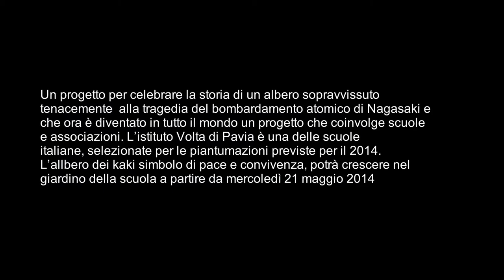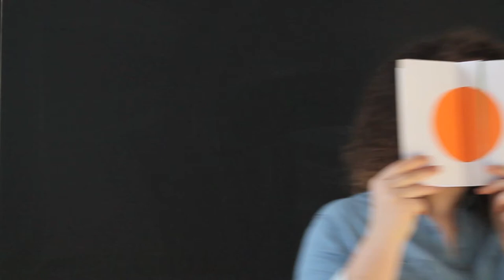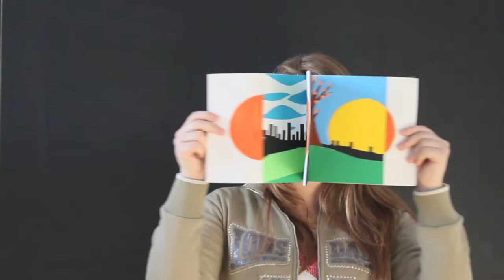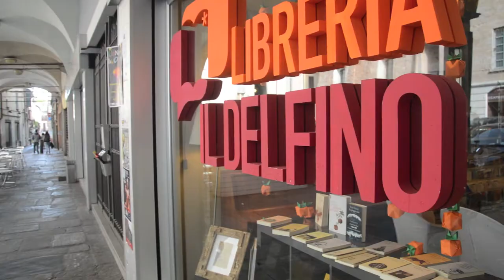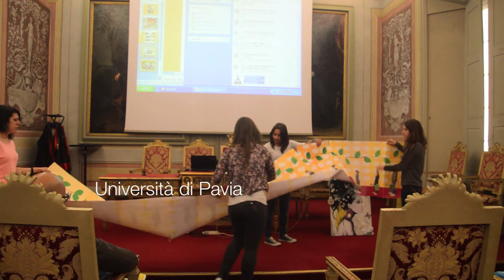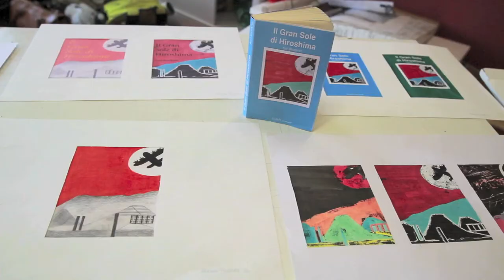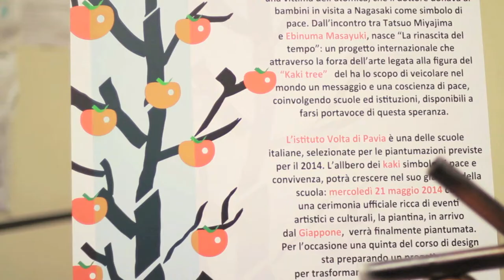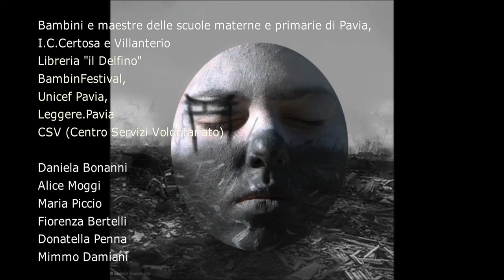kaki Tree Project di Dario Molinari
Il video racconta un'iniziativa dell'Istituto Volta, che ha come protagonista una pianta di kaki tenacemente sopravvissuta alla tragedia del bombardamento atomico di Nagasaki.
Una dalle tante che da quell'albero sono state originate e che hanno trovato radici in ogni parte del mondo, è arrivata a Pavia e sarà messa a dimora il 21 maggio nel cortile dell'Istituto di Istruzione Superiore Volta di Pavia.
Tutto a inizio quando l'artista Tatsuo Miyajima  nel 1995, durante l'allestimento di una mostra a Nagasaki viene a sapere di un albero di Kaki sopravvissuto al bombardamento atomico, di cui da tempo si prendeva cura il Dr.Ebinuma Masayuki. Dai semi dei suoi frutti, il medico era riuscito a ricavare delle nuove piantine, i "Bombed kaki tree jr.", una seconda generazione di pianticelle , nate da una vittima dell'atomica, che il dottore donava ai bambini in visita a Nagasaki come simbolo di pace. Dall'incontro tra Tatsuo Miyajima
e Ebinuma Masayuki, nasce "La rinascita del tempo": un progetto internazionale che attraverso la forza dell'arte legata alla figura del "Kaki tree"  ha lo scopo di veicolare nel mondo un messaggio e una coscienza di pace, coinvolgendo scuole ed istituzioni, disponibili a farsi portavoce di questa speranza.
Dario Molinari